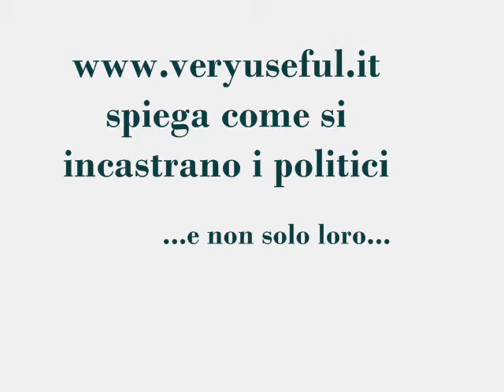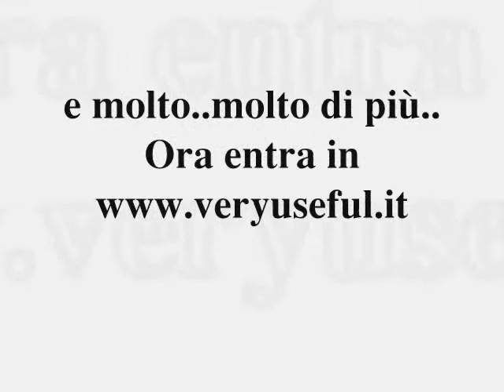Marrazzo ecco come incastrano i politici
Ecco come si becca in castagna qualcuno